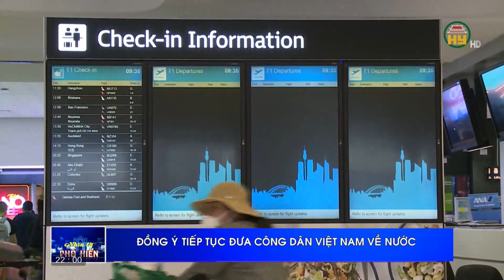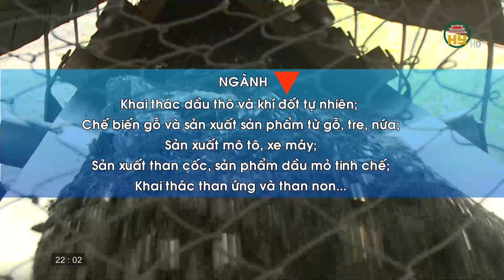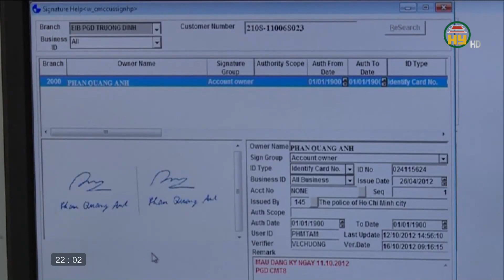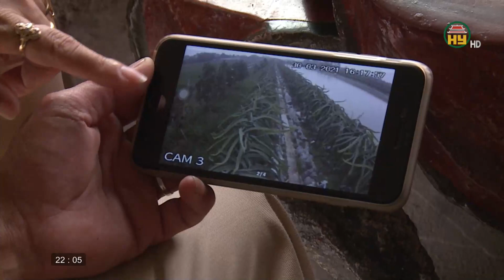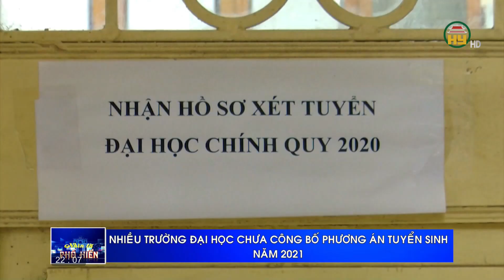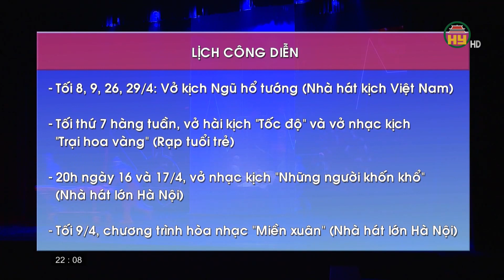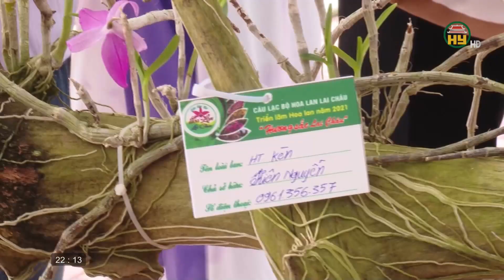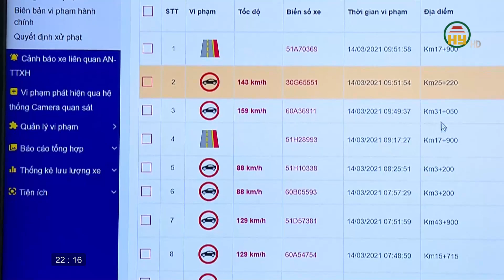Nhìn từ Phố Hiến thứ 3 ngày 6/4/2021